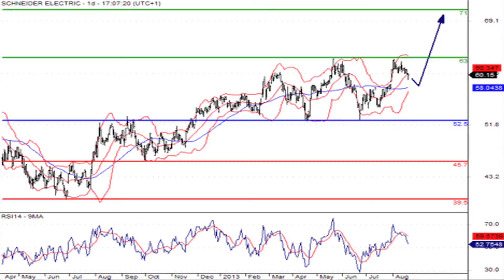Le JT des produits de Bourse